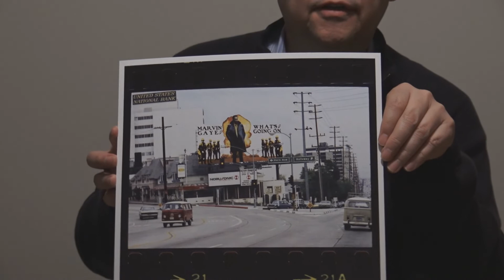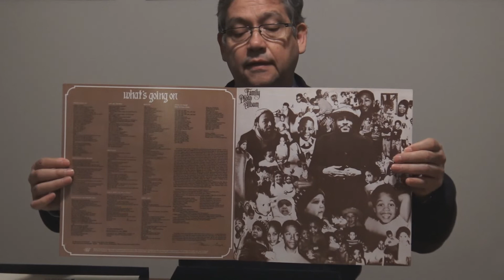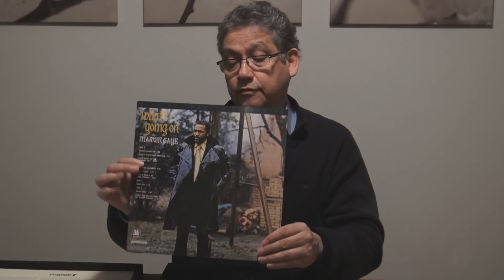One Step MOFI Super Vinyl - Marvin Gaye\What's Goin' On - Descripcion de su contenido.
Grupo Los Vinilos que Escuchamos (Facebook)